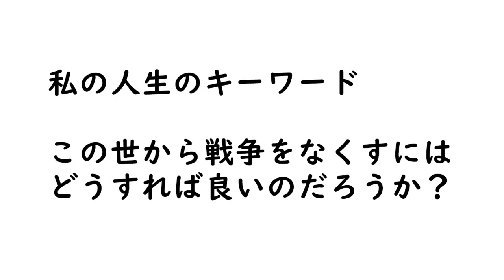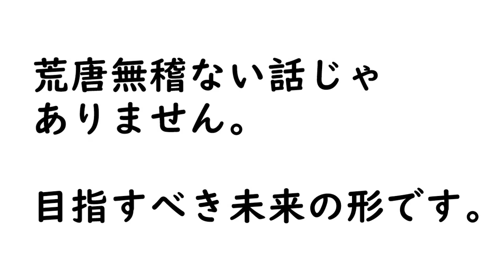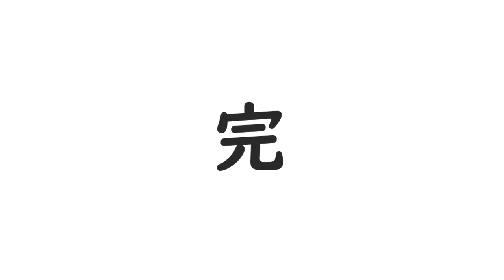【ラジオ放送】戦争をなくすための教科書